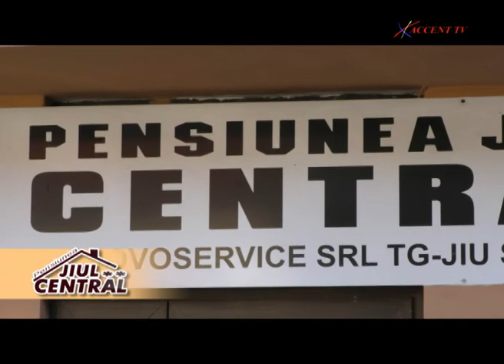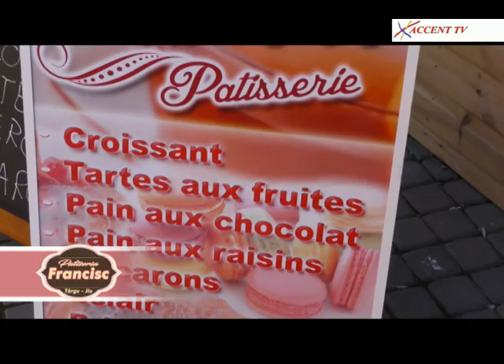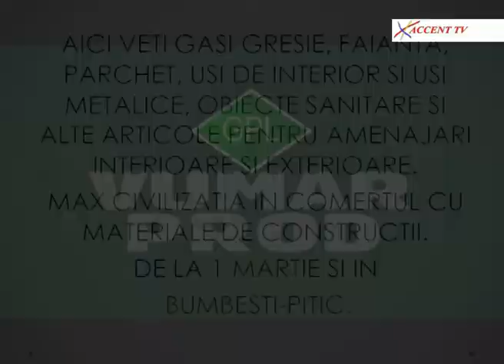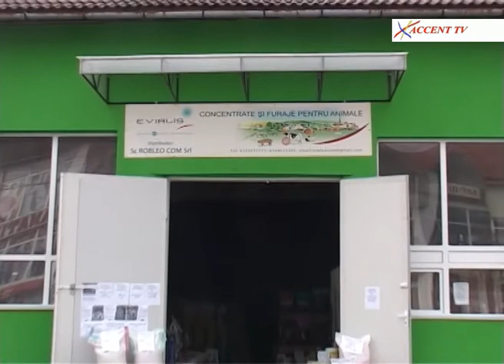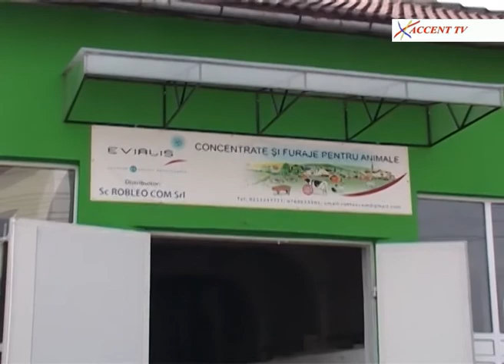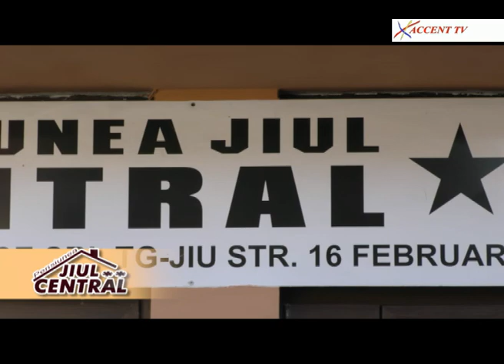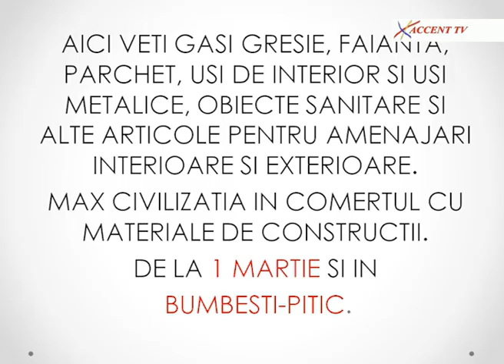TEZAUR DE FOLCLOR 02 03 2017 roberta crintea